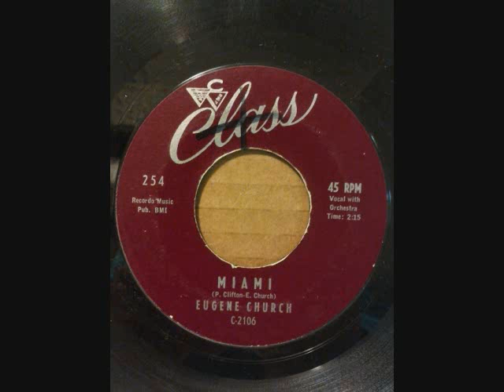EUGENE CHURCH MIAMI I AIN'T GOIN' FOR THAT